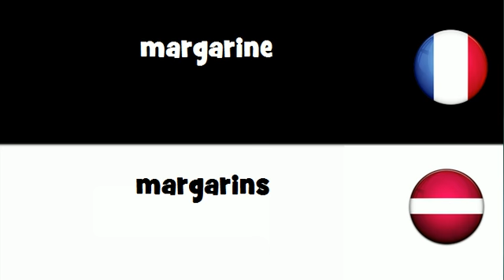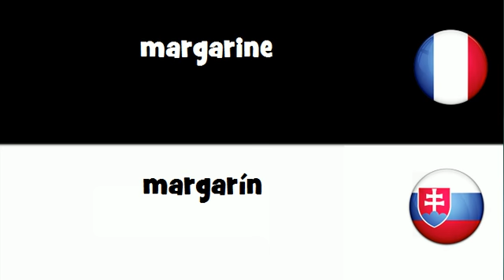VOCABULAIRE EN 20 LANGUES = margarine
frenchwithvincent VOCABULAIRE EN 20 LANGUES = margarine